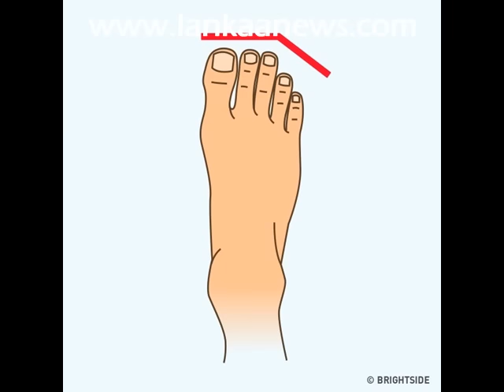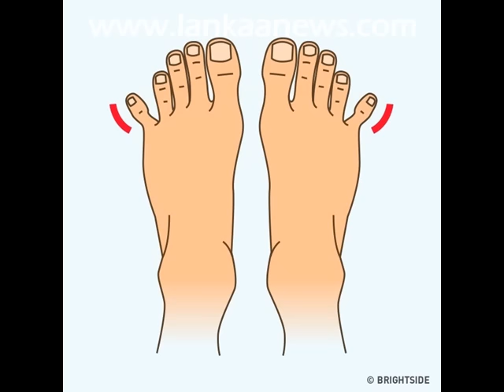පාදයේ ඇගිලි අනුව පුද්ගලයින් ගැන කියවෙන දේහ ලක්ෂණ අනාවැකි - predictions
දේහ ලක්ෂණ විද්‍යාව අනුව පුද්ගලයින් පිළිබද අනාවැකි පල කිරීම පුරාතනයේ සිට සිදුවන ක්‍රියාවලියක් වනවා. අද වන විටත් ලොව පුරා එවන් අනාවැකිකරුවන් කටයුතු කරන අතර බටහිර රටවල එය වඩාත් ජනප්‍රිය අංගයක් ලෙසයි සැලකෙන්නේ. මේ ඒ ආකාරයට පාදයේ ඇගිලිවල ස්වාභාවය අනුව පුද්ගලයින්ගේ ස්වරූපය පිළිබදව අනාවැකි පලකරමින් අමෙරිකානු දේහලක්ෂන විද්‍යාඥයකු නිකුත් කළ වාර්තාවක් කෙටියෙන් සිංහලෙන්.

lankaanews
foot
Predictions